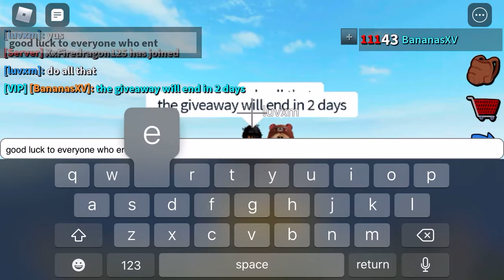FREE Rocket Giveaway! (Roblox Assassin)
steps to enter:
2. like the video
4. comment ur username